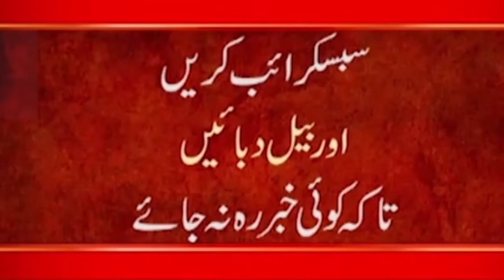Big Update From Afghanistan - ISI General Faiz Hameed Visit Afghanistan Indian Media Reaction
24ARNews News is Pakistan’s Number 1 News channel known for its quality programs and authentic news. It is Pakistan’s most trusted channel that not only cover news and updates related to Pakistan, but also from around the world.